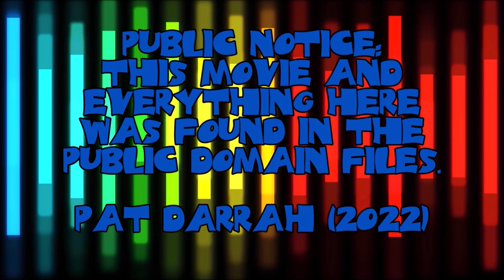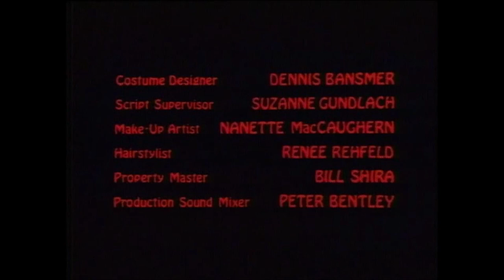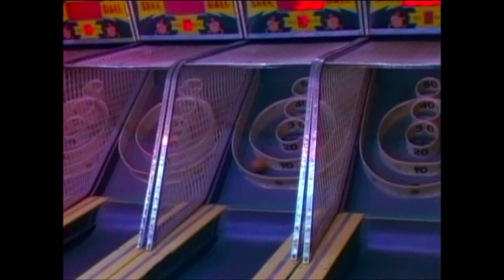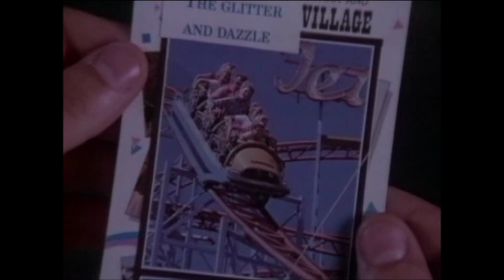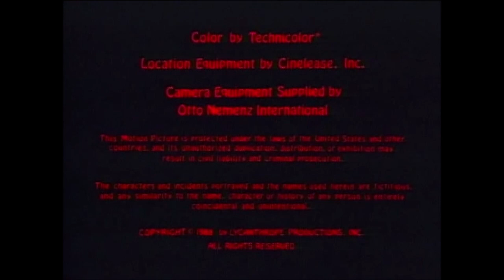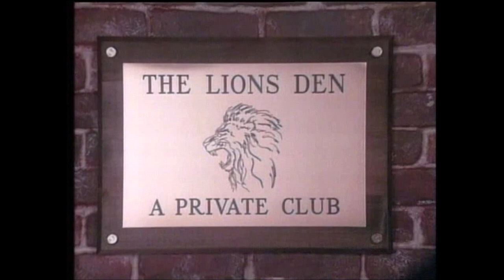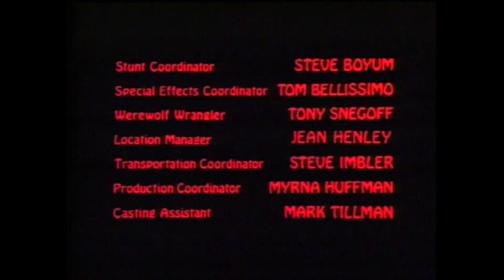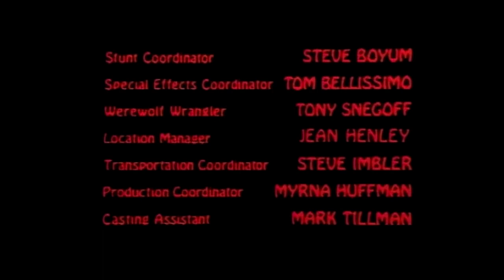WEREWOLF Ep(s) 26, 27, 28, & 29 Starring: John J. York, and Lance LeGault (uploaded 12-25-2023)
Tonight's movie is: WEREWOLF Episode(s) 26, 27, 28, and 29

Young Eric has been bitten by a werewolf. However, he's not thrilled by this turn of affairs and wishes to escape his curse. To do so, he must find and kill the founder of his particular werewolf clan. The series traces his efforts to track down the founder,  keep from hurting innocent lives due to his lycanthropy; and stay one step ahead of folks who wish to kill him due to his werewolf nature.

Starring: John J. York, Lance LeGault, and Chuck Connors

All movies are from the public domain movie files, I have no ownership of them.